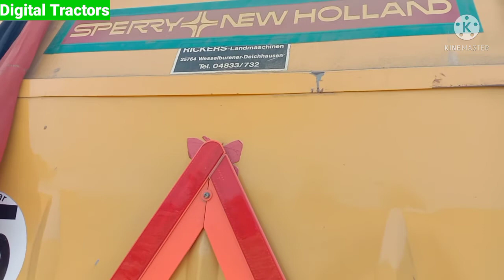New Holland machine 8070 ki repairing karte howy full information and interesting video